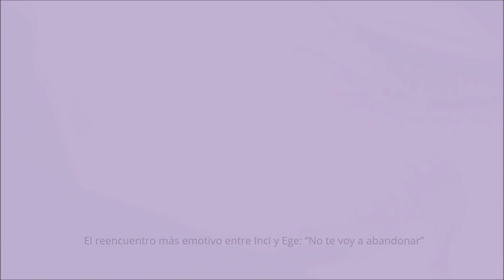El regalo de Esat que devuelve la ilusión a Gülben: “Para nuestra próxima cita”